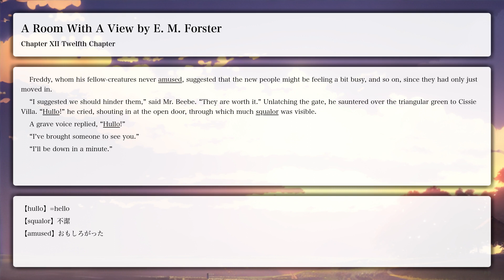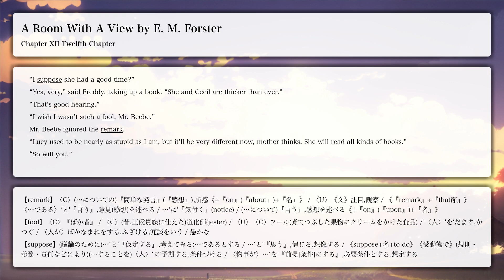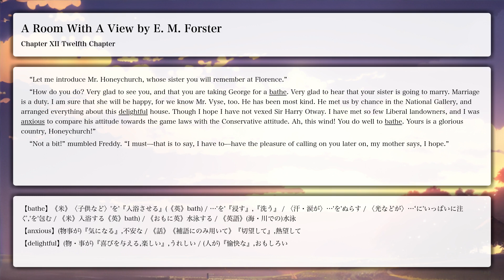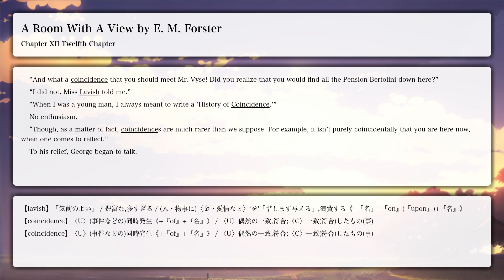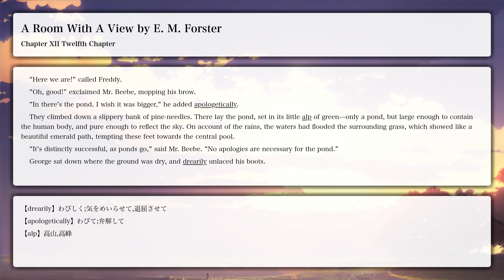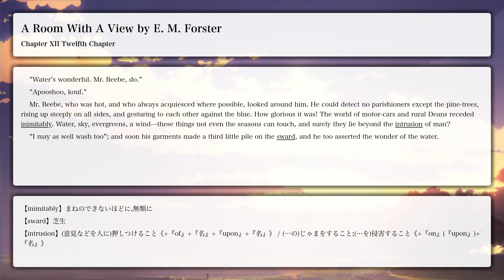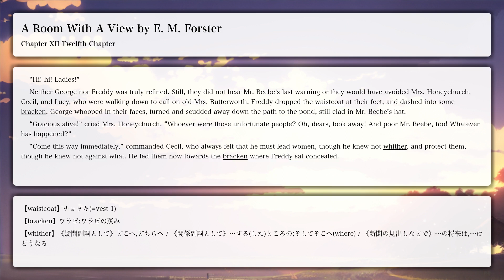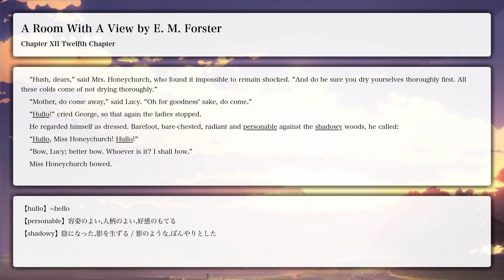【LRT学習法】A Room With A View, Chapter XII Twelfth Chapter【洋書朗読、フル字幕、英単語補助】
Chapter XII Twelfth Chapter

【目次】
Chapter VI The Reverend Arthur Beebe, the Reverend Cuthbert Eager, Mr. Emerson, Mr. George Emerson, Miss Eleanor Lavish, Miss Charlotte Bartlett, and Miss Lucy Honeychurch Drive Out in Carriages to See a View; Italians Drive Them.

【あらすじ】
イタリアのフィレンツェに、付添い人のシャーロット・バートレットと共に訪れた英国中産階級の令嬢ルーシー・ハニーチャーチだが、ペンションは予約時の約束と違い、中庭に面した部屋だった。食事の席でその不満を話していると、同じテーブルで食事していたエマソン親子が、自分たちの部屋はアルノ河が見渡せる眺めのいい部屋だから交換しましょうと申し出る。しかし、シャーロットは彼等が見知らぬ男性で、しかも身分の違う労働者階級であることから、丁重に断る。退出すると同じ教区の神父がおり、彼からそれを受け入れるよう促され、受け入れる。翌日、一行は馬車で郊外にピクニックに行くが、ルーシーは皆からはぐれた時、エマソンの息子ジョージから熱烈なキスを奪われる。それを知った後見人のシャーロットは旅行を中断し、急遽帰国する。

その後、ルーシーは上流階級の青年セシル・ヴァイスと婚約する。しかし、森の散歩で初めて交わしたキスがあまりに味気なく、ルーシーは幻滅する。セシルはロンドンのナショナル・ギャラリーでイタリア絵画を見ている時に知り合ったエマソン親子に、近所のコテージが空家だと教えてしまうが、そこはイタリア旅行でルーシーが知り合った老いたアラン姉妹に紹介していた場所だった。エマソン親子が先に契約してしまい、それを知ったルーシーの弟フレディは神父を連れて挨拶に行き、直感で気の合ったフレディは森の中の秘密の池で水遊びをしようと申し出、3人はそこで全裸で遊び始める。ルーシーは母とセシルの3人で森を散策中に彼等に遭遇してしまい、ルーシーは全裸のジョージに再会する。

その後、正式にジョージを家に招き、テニスなどに興じるが、それを余所にセシルは読書をする。読んでいた本はイタリアであった俗物の流行作家ラヴィッシュが自分たちのイタリア旅行をベースにしたものだった。シャーロット以外知らないはずのことが本になっていることに激怒したルーシーはシャーロットを問い詰めると、ラヴィッシュに話したことを認める。怒りが収まらないルーシーはジョージとは金輪際会わないことを伝え、更にはセシルとの婚約も破棄する。スキャンダルを避けるため、アラン姉妹が旅するコンスタンティノープルに合流することにするが、挨拶回りの途中でエマソン親子の引っ越しを知り、エマソン氏と話をして混乱した感情を正してもらう。